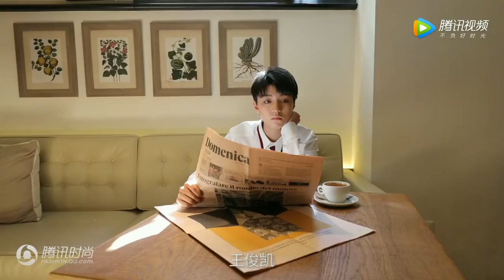【TFBOYS 十年一顾杂货铺】[170630][十年一顾自截]腾讯视频：摩登派七月男神季预告 王俊凯王源CUT[1080P]